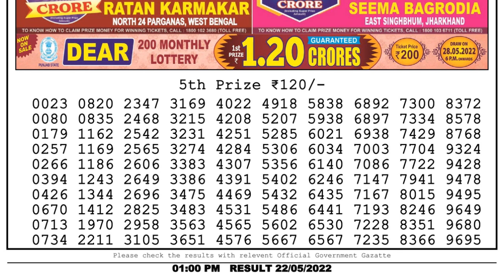Nagaland Lottery Sambad Live 1pm 22.05.22